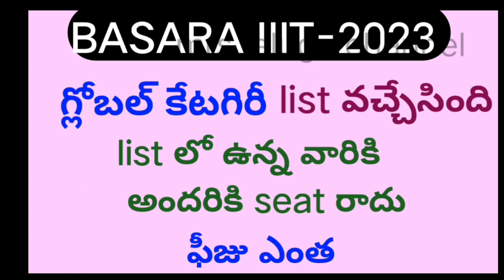IIIT Basara notification 2023|basara global catagory list|rgukt latest updates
iiit@MRSTeluguChannel
rgukt admissions 2023-24,how to apply iiit application 2023 in Telugu
how to apply for iiit basara 2023
basara iiit latest news
iiit notification 2023 ts
basara iiit admissions 2023-24
rgukt latest updates
basara iiit entrance exam 2023
how to apply iiit basara in Telugu 2023
iiit Basara 2023
basara iiit application form
how to get seat in iiit basara 2023
Basara iiit
iiit 2023
iiit basara apply online 2023